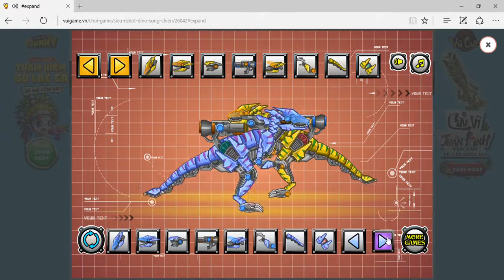Robot Xếp Hình. 2 Khủng Long bạo chúa vàng khè